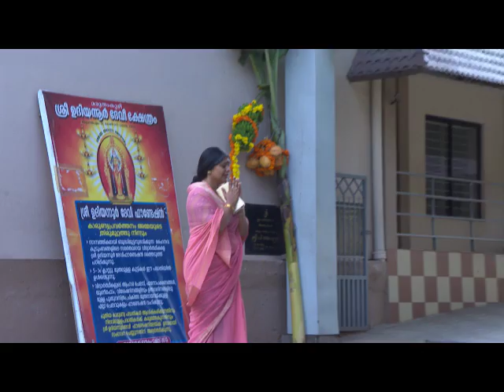STAR PARASPARAM 1219 TD 03 08 17 REV